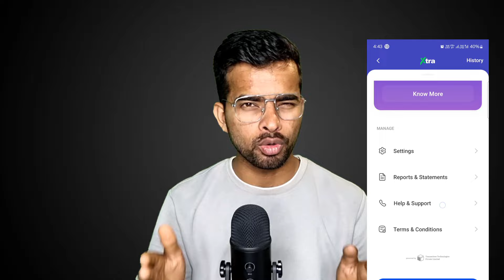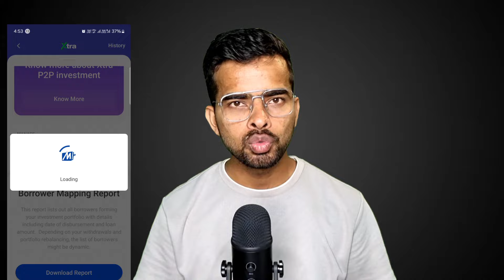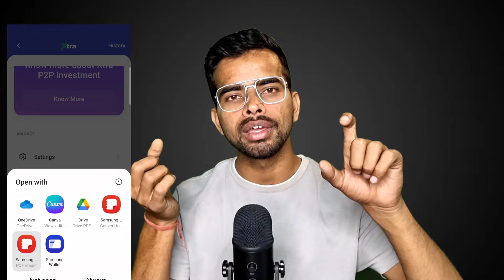RBI Want you To Trust Less on P2P Lending | Mobikwik Xtra 12%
In this video i had covered the hidden facts that you need to understand about p2p lending platforms like mobikwik xtra .
i had also covered the alternative p2p Lending Platforms of Xtra 12% .

Topic covered :-
Best p2p Lending
P2p Lending
RBI Update on p2p Lending
p2p Lending In India ?
MObikwik Xtra p2p
Alternate p2p Lending ,
Unfixed investment
Alternative Investment
Alternative Investing
is Mobikwik xtra Safe ?
mobikwik xtra investment,
mobikwik xtra
,mobikwik xtra review
,p2p lending
,latest p2p lending
,Alternative investing
,Best p2p lending
,Wrost p2p Lending
,RBI Rules on p2p Lending
,Rbi on p2p Lending
,How p2p Lending works
,How to Invest In mobikwik Xtra
,mobikwik xtra investment safe or not
,mobikwik xtra investment kaise kare,
p2p,Investing
I am not a registered financial advisor with the Reserve Bank of India (RBI) or any other regulatory authority. The information presented should not be considered as financial advice. All viewers are encouraged to consult with a certified financial advisor before making any financial decisions. Any actions taken based on the information provided on this channel are at your own risk. TrickyMart and its creators shall not be held liable for any losses or damages incurred as a result of the use of the information presented. Always conduct your own research and due diligence before making any financial decisions. I am not a registered financial advisor with the Reserve Bank of India (RBI) or any other regulatory authority. The information presented should not be considered as financial advice. All viewers are encouraged to consult with a certified financial advisor before making any financial decisions. Any actions taken based on the information provided on this channel are at your own risk. TrickyMart and its creators shall not be held liable for any losses or damages incurred as a result of the use of the information presented. Always conduct your own research and due diligence before making any financial decisions.